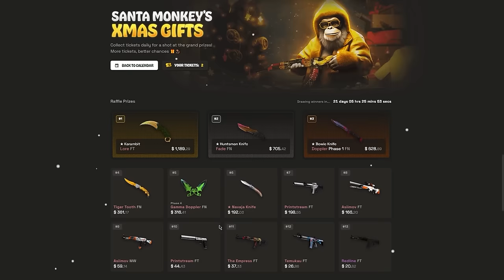UN ADMIN SPEC MA GAME POUR ME BAN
Un joueur de mon équipe appelle un admin pour me faire ban